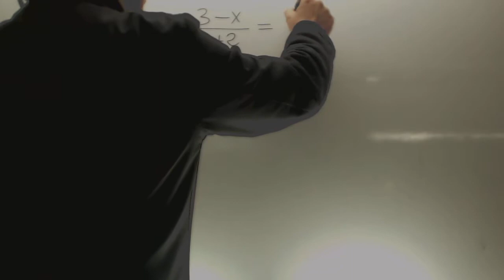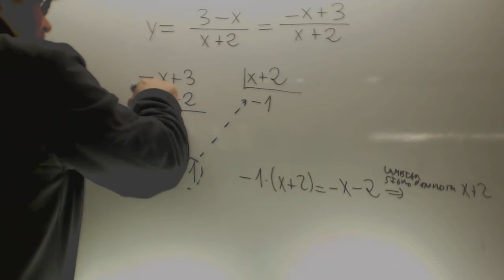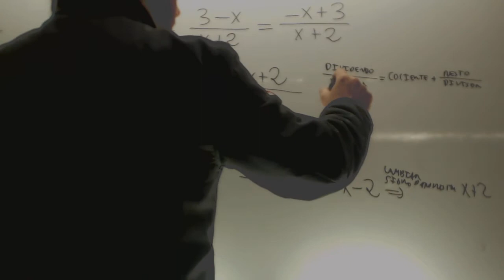Division de polinomios para hiperbolas Matematicas Acceso CFGS Academia Usero Estepona